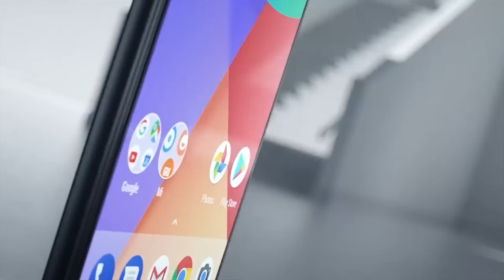Обзор Xiaomi Mi A1 64GB: стоит покупать или нет?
Быстрый обзор и первые впечатления, а также тест камеры нового смартфона Xiaomi Mi A1 64GB на процессоре Snapdragon 625 и с объемом встроенной памяти 64 гигабайт от Ислама